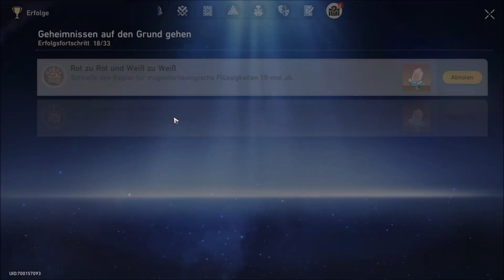Honkai Star Rail german #39 Prüfung der Balance 2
Honkai: Star Rail ist ein neues Weltraumfantasie-RPG von HoYoverse.
Steige in den Astralexpress ein und erlebe die unendlichen Wunder der
Galaxie auf dieser Reise voller Abenteuer